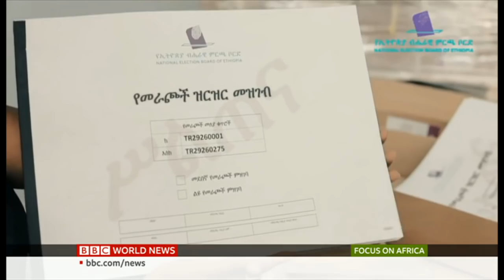Focus on Africa with @LukwesaBurak - Lagos on lockdown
Africa's biggest city deals with restrictions on movement to stop the spread of the coronavirus